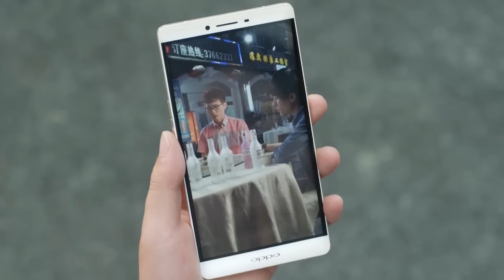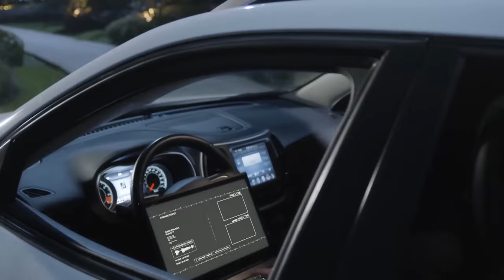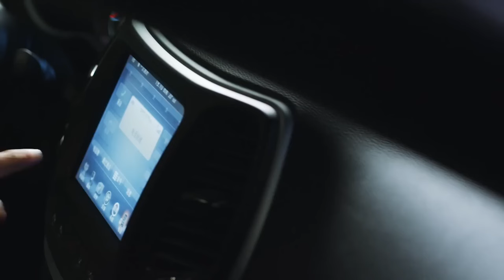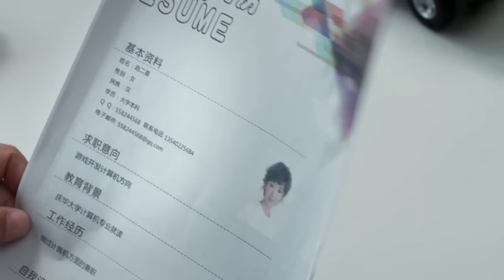【MOVIE】萬萬沒想到眾人嫌棄的醜陋女居然是個頂級美女玩家 💗 Chinese Television Dramas